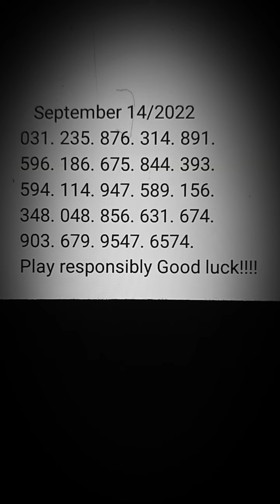DAILY POST PICK 3&4 LOTTERY NUMBERS